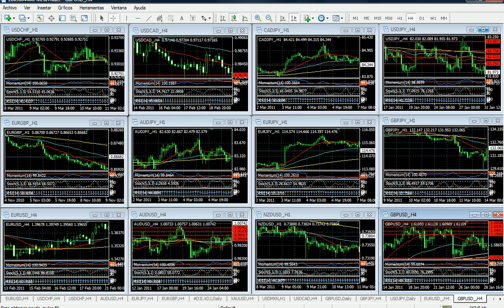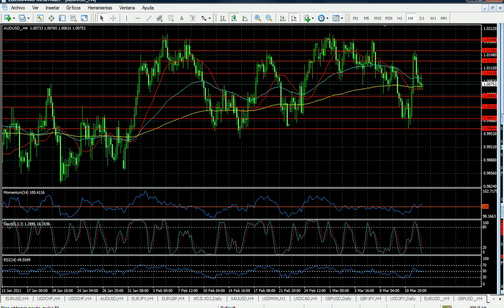Forex Análisis 14 de Marzo de 2011 Trader College